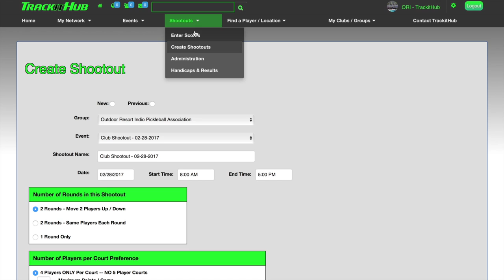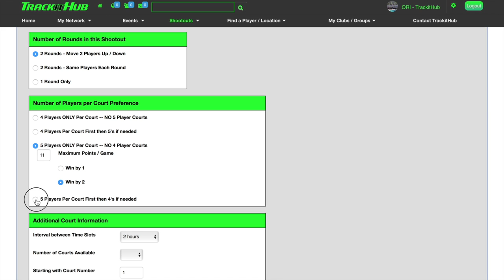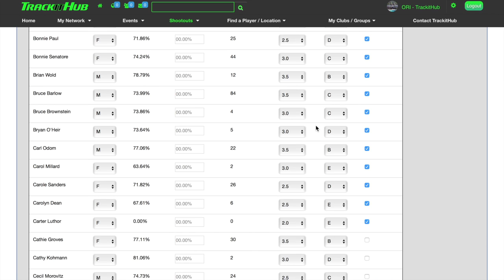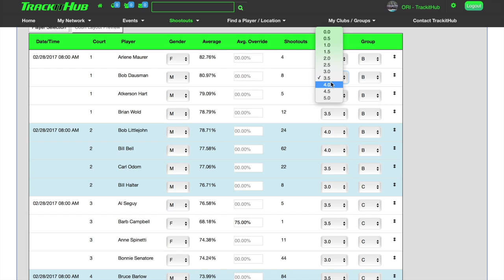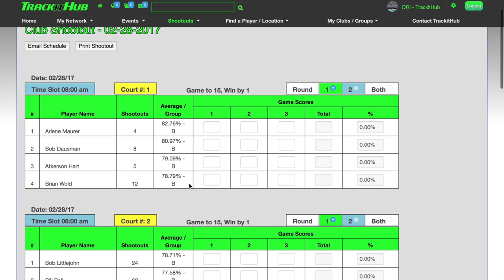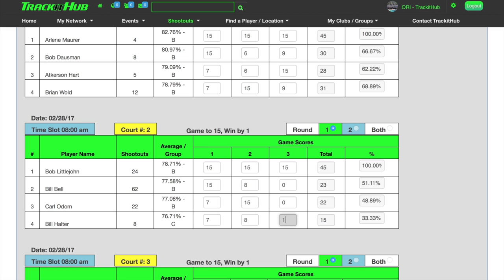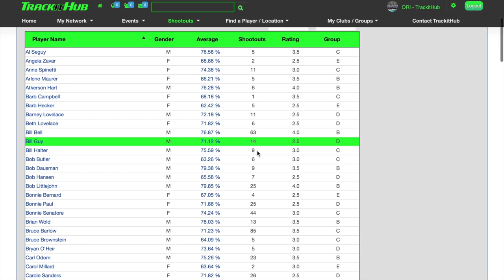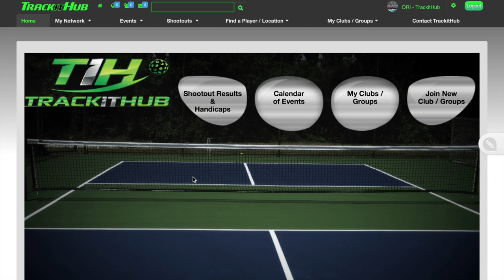TrackitHub - Creating a Shootout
TrackitHub - Creating a Shootout. This is a tutorial on how to create a Shootout in TrackitHub.